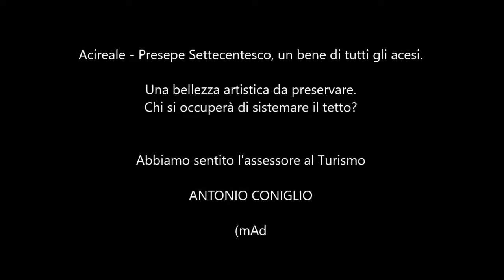FanCity Acireale - Presepe settecentesco con l'ass. Antonio Coniglio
FanCity Acireale - Presepe settecentesco abbiamo sentito l'assessore al turismo del Comune di Acireale Antonio Coniglio